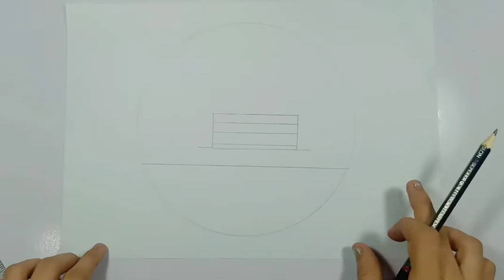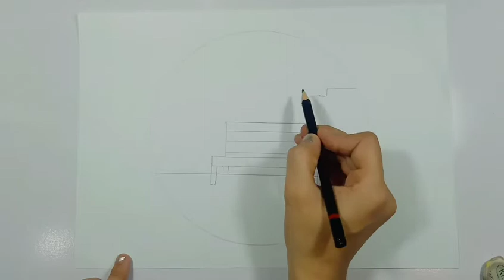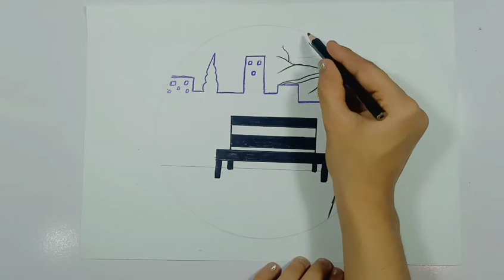How To Draw Circle Drawing | Easy Scenery Drawing